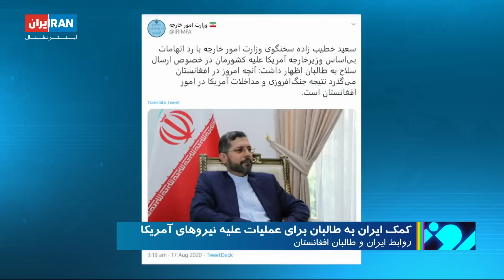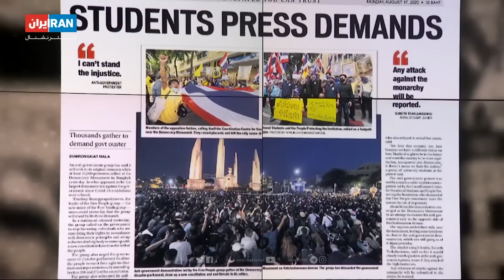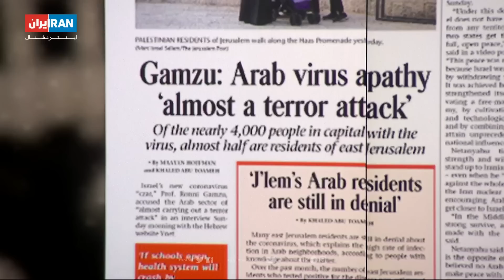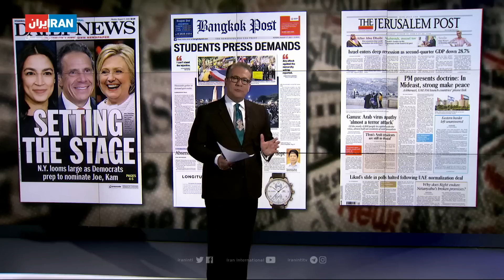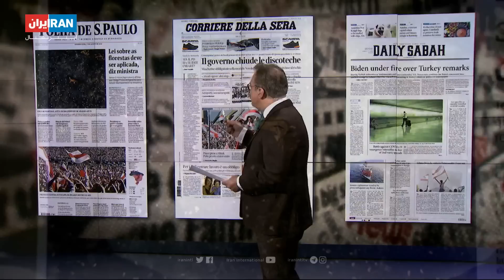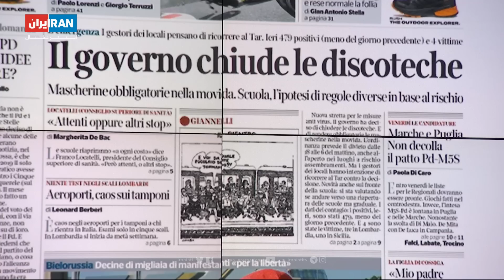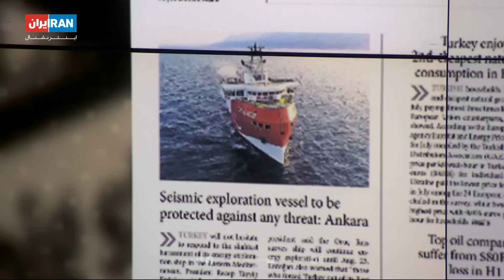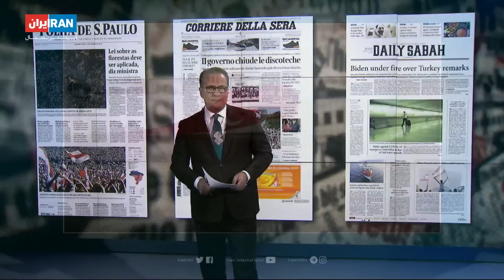امروز:آیا کشتن قاسم سلیمانی انتقام کشتن آمریکاییها در افغانستان بود؟آشنا میگوید روحانی مظلوم واقع شد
آیا کشتن قاسم سلیمانی انتقام کشتن آمریکاییها در افغانستان بود؟ آشنا میگوید روحانی مظلوم واقع شد؛ مبارزات ایرانیان بر کاشیهای گوتنبرگ